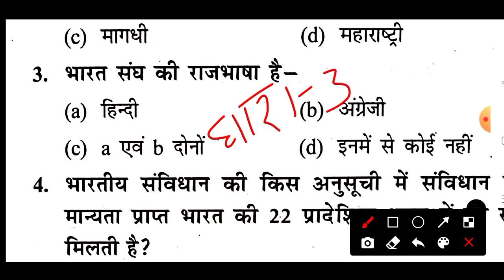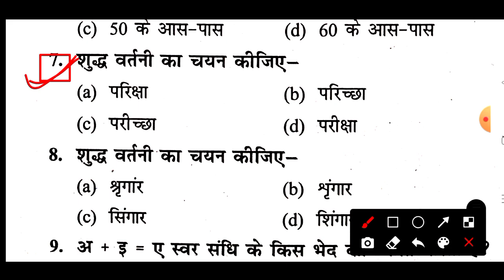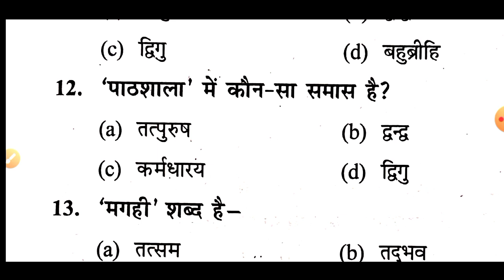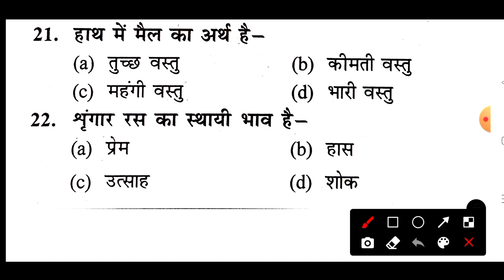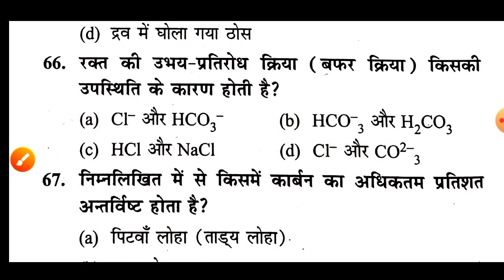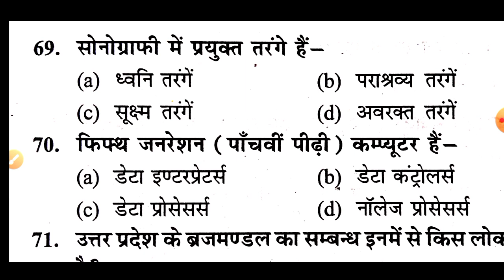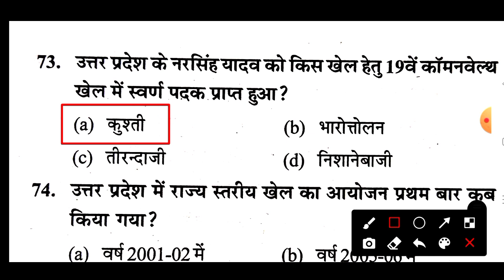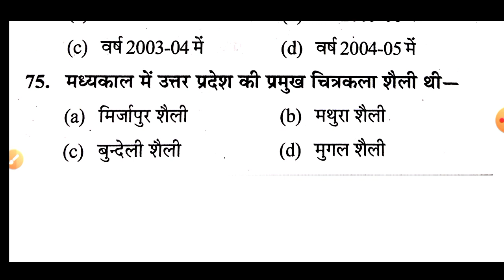UPSSSC स्पेशल PET TEST!हिंदी//सामान्य ज्ञान UPSSSC PET TEST